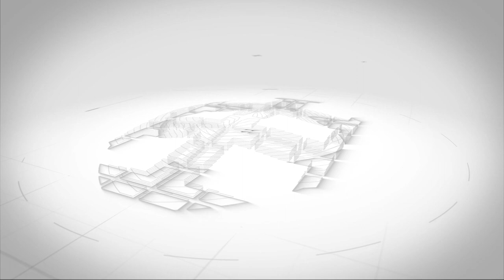Highlights: Κύπρος-Ελβετία / FIBA Eurobasket 2025 Pre-Qualifiers / 2022-23